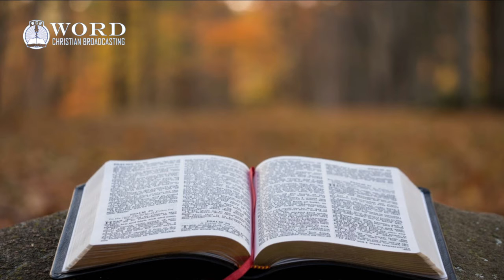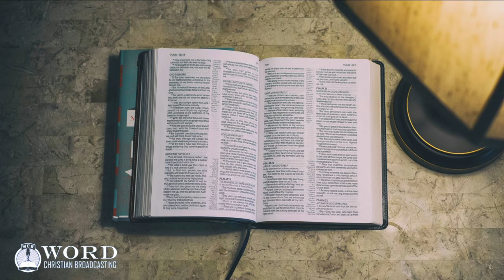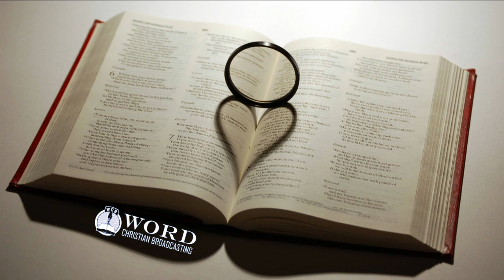Leviticus Chapter 3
King James Bible Reading of Leviticus Chapter 3.